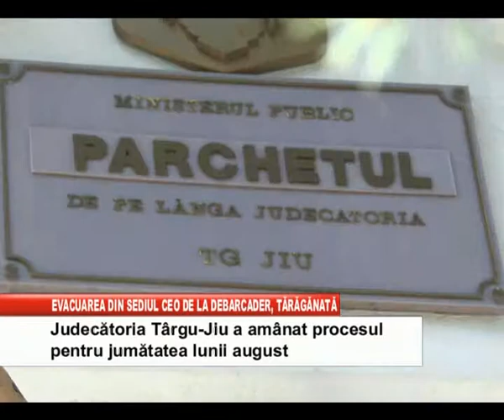evacuarea din sediu ceo de la debarcader taraganata